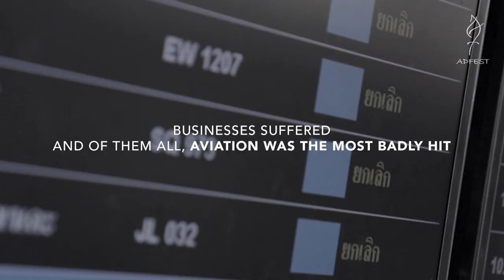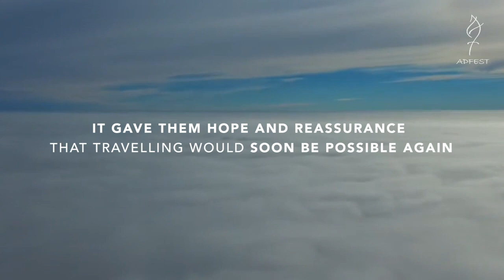ADFEST 2021 Direct Lotus Grande Stay Home Miles Exchange by Wunderman Thompson Thailand, Bangkok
Congratulations to Wunderman Thompson Thailand, Bangkok for winning the Direct Lotus Grande for ‘Stay Home Miles Exchange’ for Thai Airways.